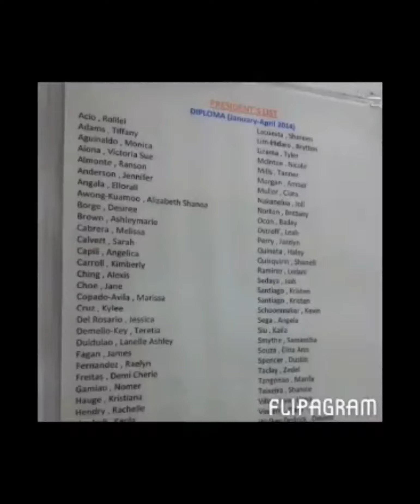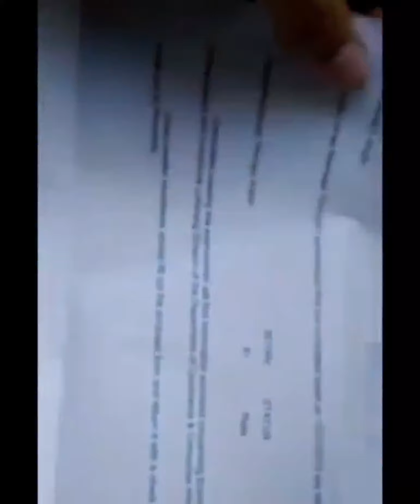Remington College: Start of my first passion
In this video, I go over my love for Remington College, the place where I was first trained as a Massage Therapist. The School no longer is in Honolulu, and this makes me feel as if now these memories are even more precious. I am so grateful for this plot twist turned to passion and am still practicing massage today!! I share all the fun bits, and the crazy moments I recorded throughout my experience